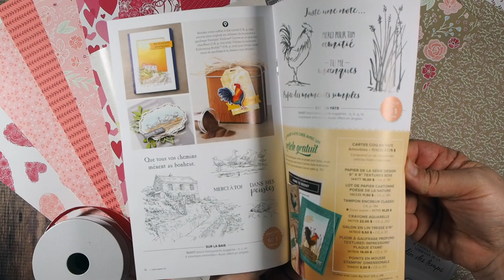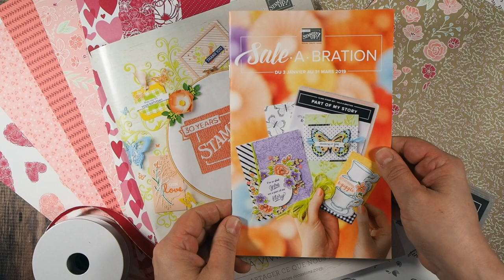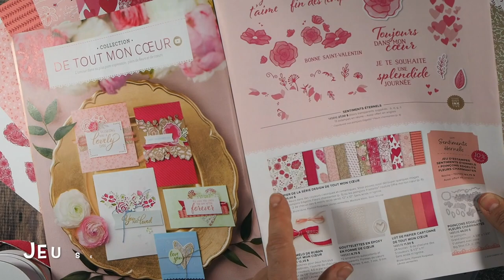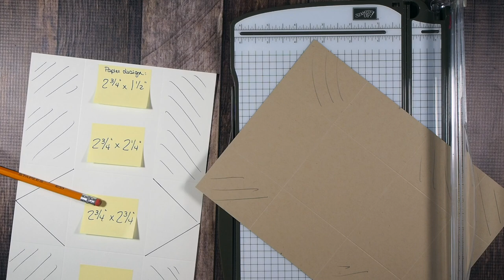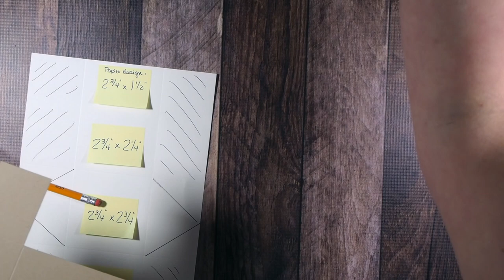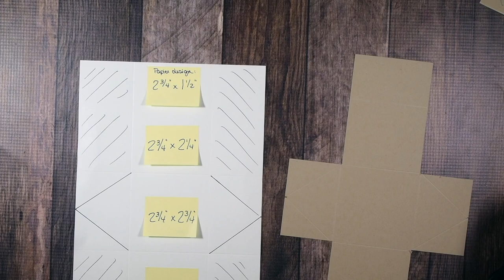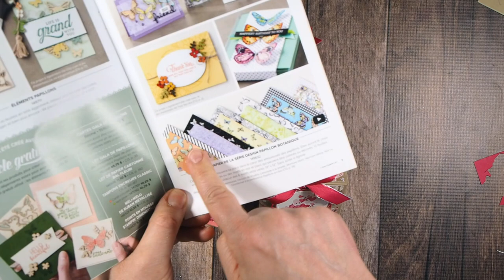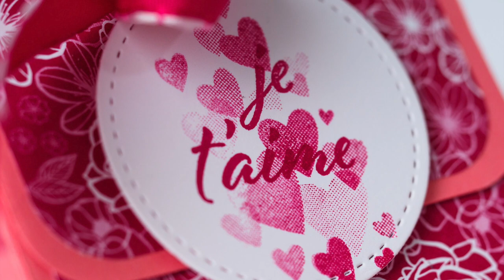Boîte triangulaire pour toutes les occasions -Stampin' Up!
Apprenez comment réaliser facilement et rapidement vos enveloppes maison pour récupérer livres, catalogues, papier d'emballage, cartes du monde, etc.